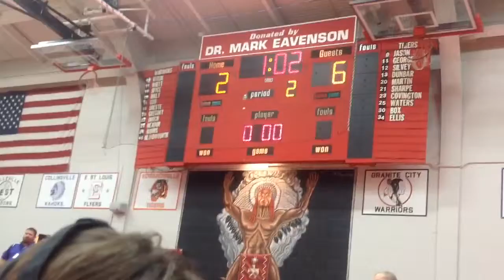Caine at steel city 2013